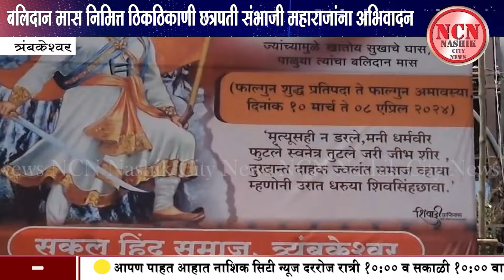त्र्यंबकेश्वर । बलिदान मास निमित्त ठिकठिकाणी छत्रपती संभाजी महाराजांना अभिवादन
NCN News